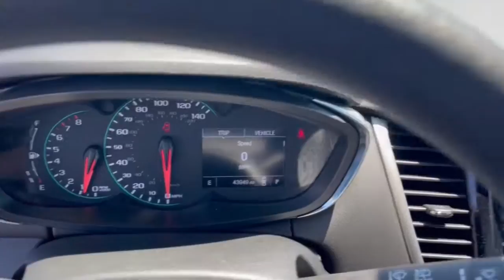2019 Chevrolet Trax Dublin, Powell, Hilliard, Columbus, Westerville CTN1358A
Mosaic Black Metallic Used 2019 Chevrolet Trax available in 2589 Billingsley Rd., Columbus, Ohio at Ricart Chevrolet Buick GMC. Servicing the Dublin, Powell, Hilliard, Columbus, Westerville, OH area.

** Apple CarPlay/Android Auto ** Backup Camera ** Bluetooth Handsfree ** Cruise Control ** Stability Control ** USB Port Deep-Tinted Rear Glass Windows & Liftgate Electronic Automatic Cruise Control Preferred Equipment Group 1LS Tint & Cruise Package. GM Certified Pre-Owned means you not only get the reassurance of a 12mo/12000-Mile Bumper-to-Bumper limited warranty on top of the remaining manufacturers warranty but also a 2yr/24000-Mile Standard CPO Maintenance Plan up to a 6-Year/100000-Mile $0 Deductible Fully Transferable Powertrain Limited Warranty a 172-point inspection/reconditioning 24/7 roadside assistance Courtesy Transportation 3 month trial OnStar Directions & Connections Service if available SiriusXM Radio 3mo trial if available and a vehicle history report.brbrbrCertified. Chevrolet Certified Pre-Owned Details:brbr  * Roadside Assistancebr  * Limited Warranty: 12 Month/12000 Mile (whichever comes first) from certified purchase datebr  * Transferable Warrantybr  * Powertrain Limited Warranty: 72 Month/100000 Mile (whichever comes first) from original in-service datebr  * 24 months/24000 miles (whichever comes first) CPO Scheduled Maintenance Plan and 3 days/150 miles (whichever comes first) Vehicle Exchange Program. SiriusXM 3-month trial subscription.br  * 172 Point Inspectionbr  * Warranty Deductible: $0br  * Vehicle HistorybrbrCARFAX One-Owner. Clean CARFAX. Mosaic Black Metallic 2019 Chevrolet Trax 4D Sport Utility LS ECOTEC 1.4L I4 SMPI DOHC Turbocharged VVT 26/31 City/Highway MPG 6-Speed Automatic FWDbrbrbrCall for details.